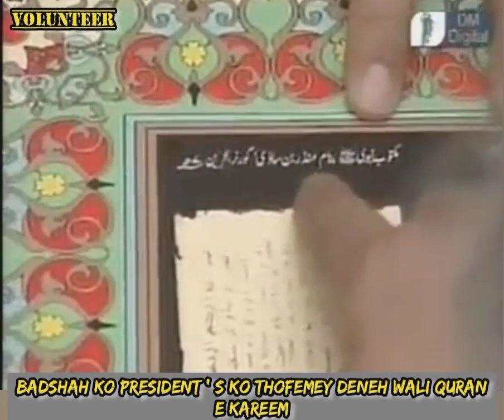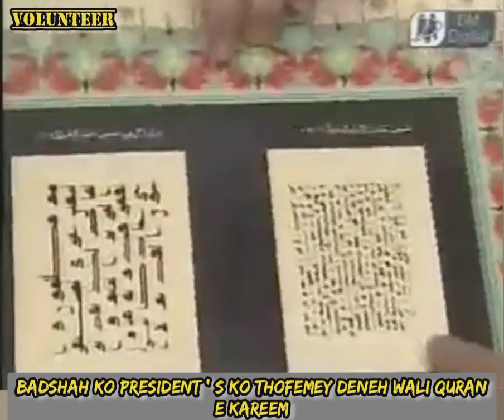Gift Of Kings | Barey Shah Ji | Spiritualist Raza Ali Shah | Volunteer | Sufi Guidance Channel